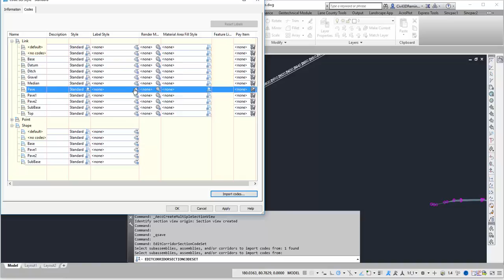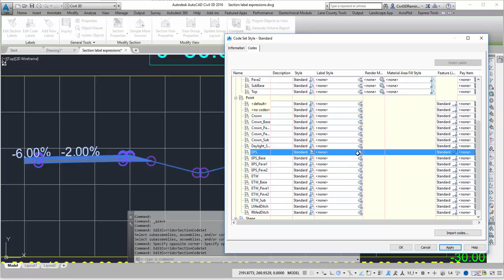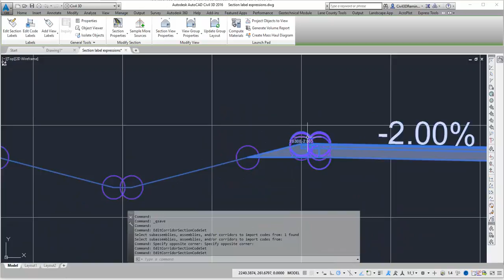Corridor Code Set Styles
Shows how to change the code set style for a corridor section.